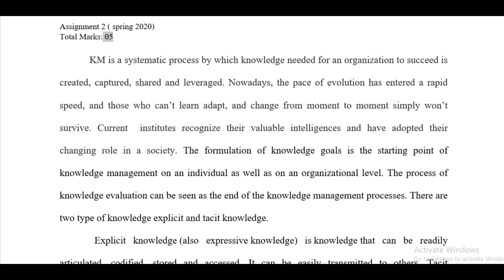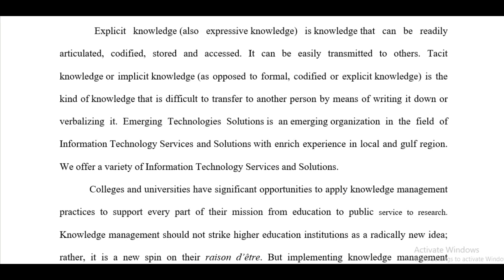Knowledge Management MGTE 630 Assignment No 2 Solution Get 100 % Marks B.ED l Virtual University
Knowledge Management MGTE 630 Assignment No 2 Solution l Virtual University
mgte630#630#knowledgemanagement#assignment#uv#get100marks#b.ed